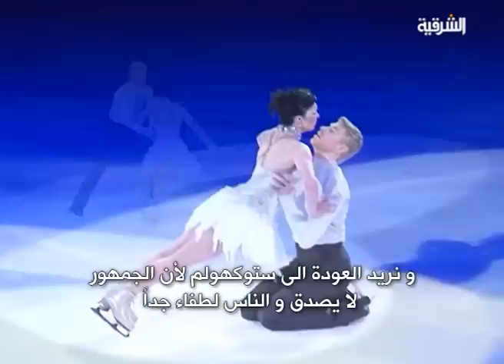المسابقة الدولية للرقص على الجليد في السويد - مراسلون ليوم 26-4-2013